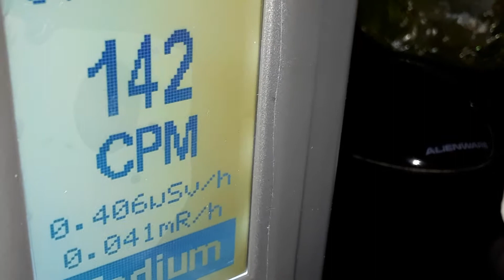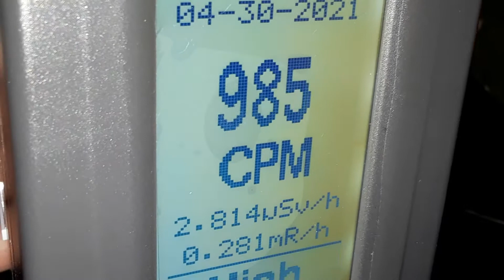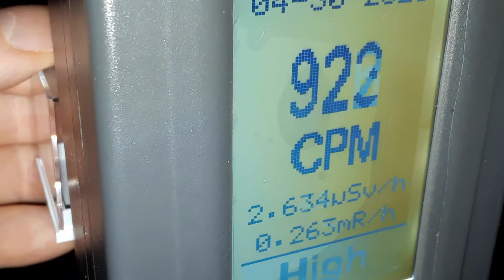Yellowcake (Ammonium diuranate, Uranyl hydroxide, Uranyl sulfate, and Uranyl peroxide)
Origin: Kővágószőlős Uranium Mine, Pécs District, Baranya County, Hungary